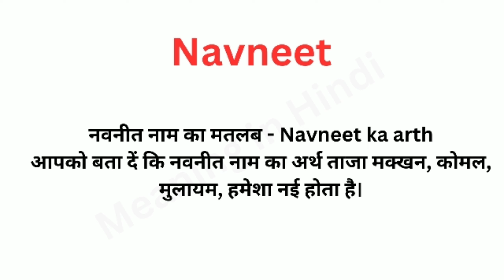Navneet Meaning in Hindi/Navneet का अर्थ या मतलब क्या होता है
Navneet meaning in Hindi
Navneet का अर्थ या मतलब क्या होता है
Navneet Matlab kya Hota hai
Navneet Hindi Meaning.